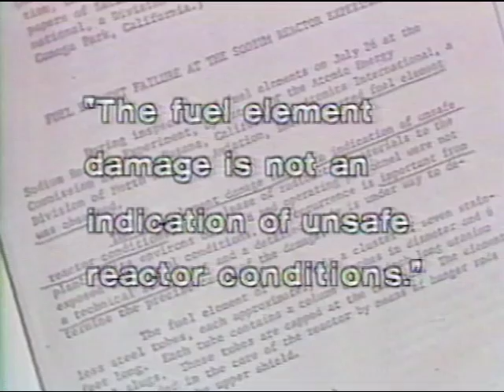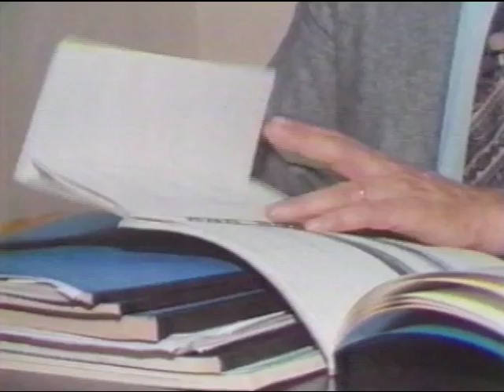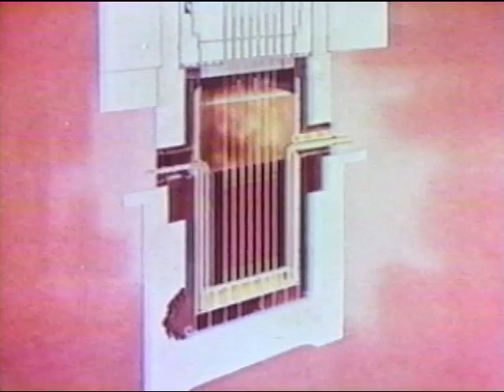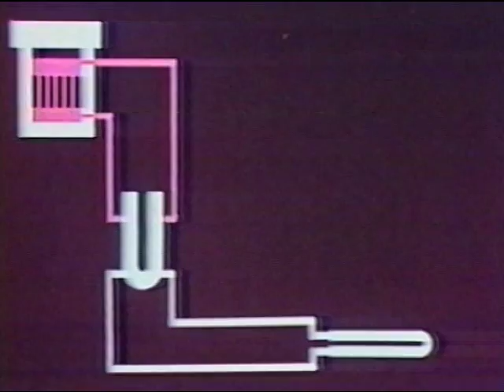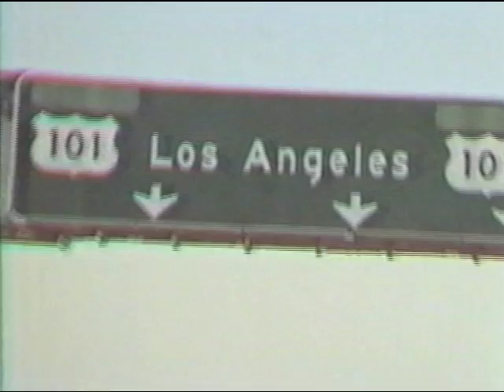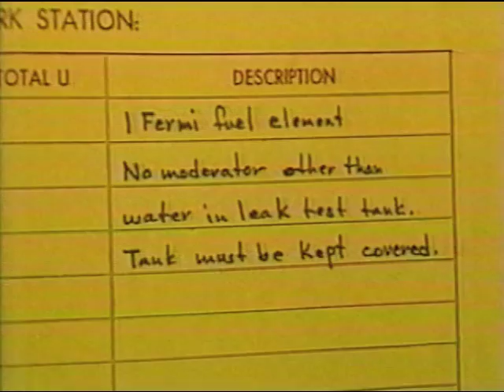Nuclear Meltdown Near Los Angeles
In 1959, the experimental nuclear generating plant in the Santa Susana Mountains above Los Angeles' San Fernando Valley suffered a partial meltdown. Twenty years later, KNBC's Unit 4 investigative news team told the story in detail for the first time in this five-part series.